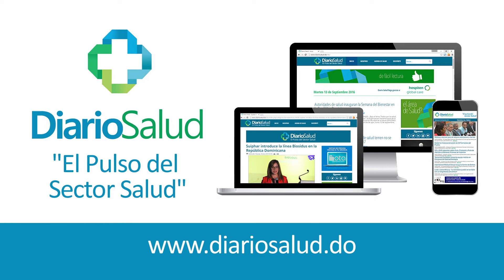CMD, clínicas y 45 sociedades médicas harán paro a una de las ARS del “monopolio”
A propósito de las denuncias de pacientes por negación de servicios de las Administradoras de Riesgos de Salud, varias entidades pidieron este lunes la intervención del gobierno central para frenar los abusos.

El Colegio Médico Dominicano (CMD) , la Asociación de Clínicas Privadas y Hospitales Privados (ANDECLIP), el Colegio Médico de Cirujanos, 45 sociedades médicas y asociaciones de pacientes denunciaron durante una rueda de prensa en el CMD que las aseguradoras cometen atropellos contra los ciudadanos, los médicos y los centros de salud.